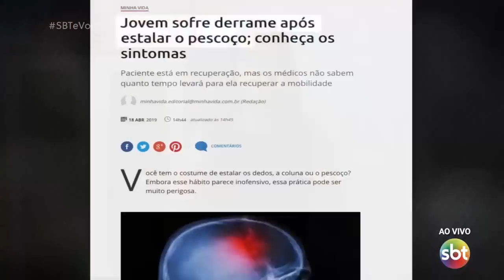Rigidez no comportamento reflete no corpo